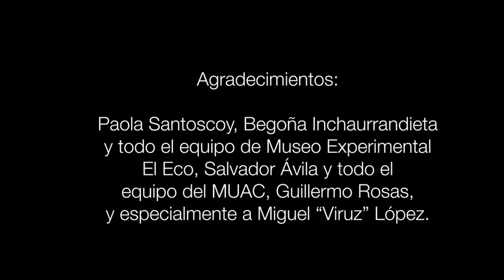Concierto de punk: Atoxxxico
"Barra Eco"
Proyecto de Laureana Toledo para el Museo Experimental El Eco